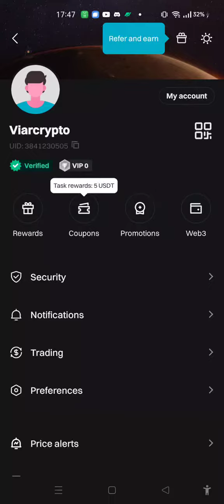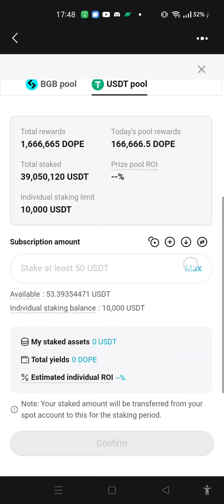Earn Dope Token Bitget Launchpool